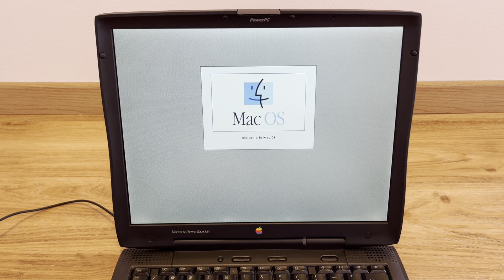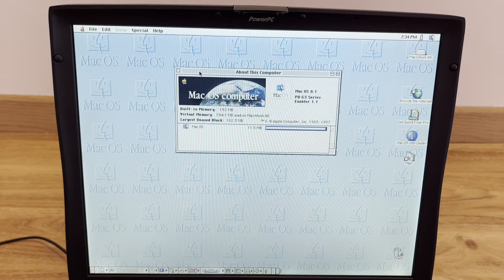PowerBook G3 Wallstreet II / PDQ Presentation Demo 1998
A quick presentation of an all original PowerBook G3 Wallstreet II / PDQ, from September 1998.
With original MacOS 8.1 installed